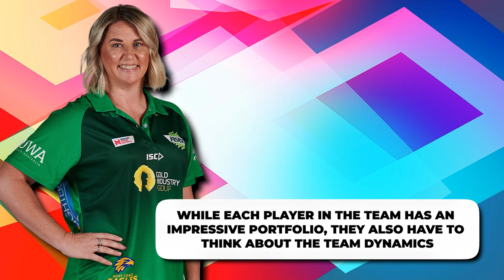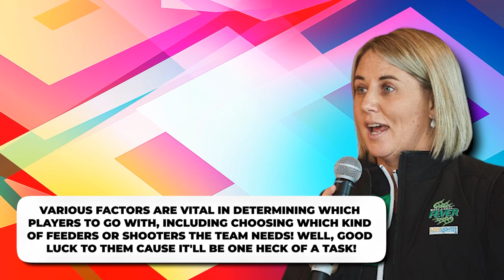Commonwealth Games 2022 Diamonds Team Will Look TOTALLY Different..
Welcome back to Athlete Center, today we are going to be talking about Commonwealth Games 2022 Diamonds coach says squad may still expand based on Super Netball performances. Make sure you stick around because you don't want to miss this video!